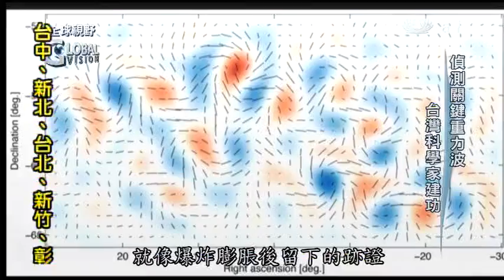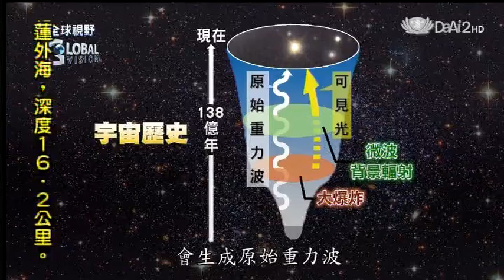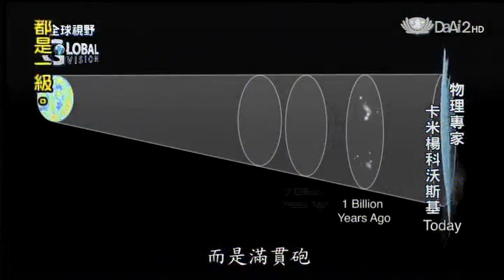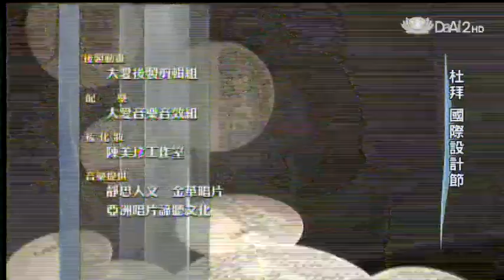20140319《全球視野》阿富汗選前驚爆